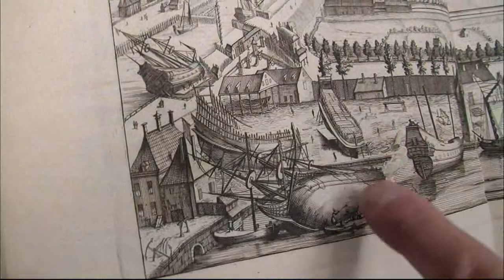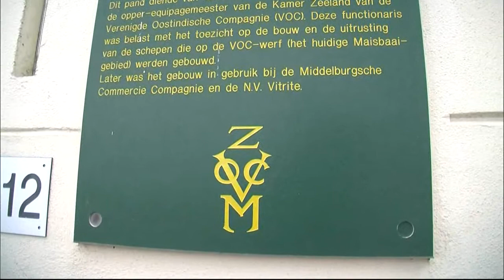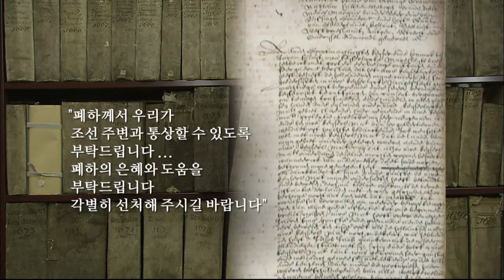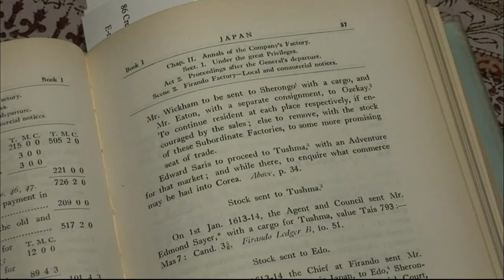역사스페셜 - Conversations with the Past 20100130 #002